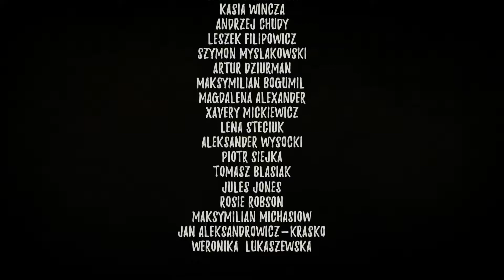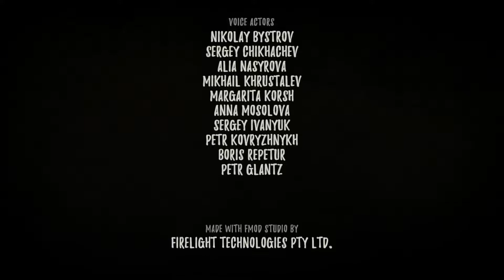Creepy Tale 2 Episode 22